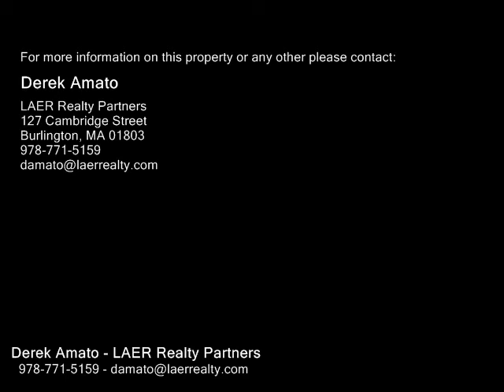233 Pond St, Billerica MA 01862 - Single Family Home - Real Estate - For Sale -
233 Pond St, Billerica MA 01862  Single Family Home  Real Estate  For Sale   This wonderful ranch on over an acre of land is available for purchase. The twobedroom home is in need of some cosmetic updating and maintenance. The major areas have been addressed over the years with the replacement windows approximately 10 years, Heating system approximately 5 years, Roof is approximately 3 years, the Bathroom is approximately 23 years old.  Here is an opportunity to add your own sweat equity to this home and make it your own. This home does offer a newer remodeled full bath. There are some great features that include a brick fireplace in the Living room, a full basement for future expansion, or keep as storage. The home is being sold in its current condition. There is a fair amount of personal belongings being moved out of the home slowly.

Derek Amato
LAER Realty Partners